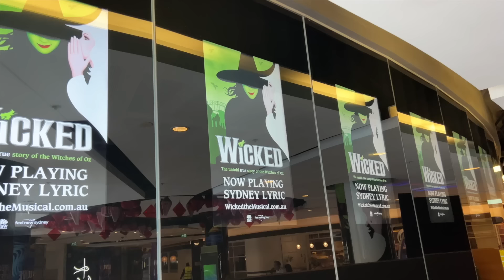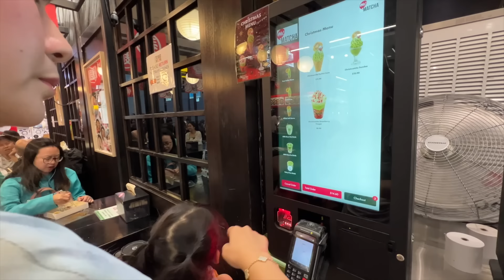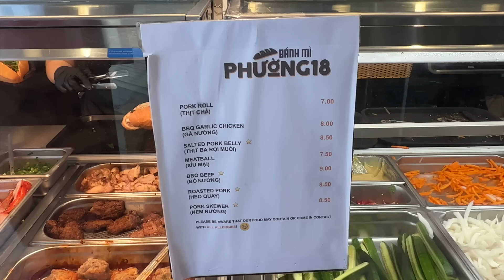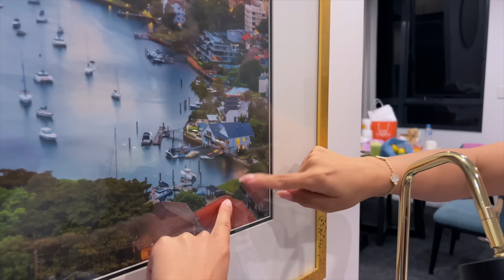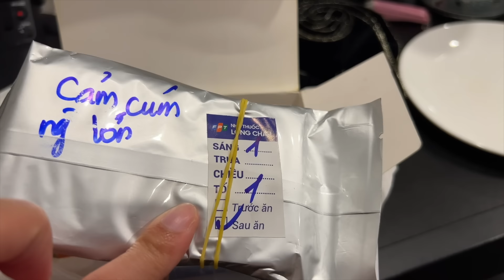Gia đình qua Úc thăm tui P.1 | đón Noel, nức nở xem pháo hoa | Jolin in Sydney Diaries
Năm mới ở đây còn có màn bắn pháo hoa demo nữa cơ mọi người ạ. Nghĩa là ngoài màn pháo hoa chính lúc 12h thì 9pm bắn vui vui một xíu ý :(((
Thường thì khi ở đây lâu rồi mọi người không mặn mà với việc chen chúc xếp hàng đê xem pháo hoa đâu vì cực lắm. Nhưng mà có đi và được tận hưởng khoảnh khắc rực rỡ này mới thấy hoà mình cùng không khí đón năm mới tuyệt vời lắm mọi người ạ! Năm sau nhất định là mình sẽ đi tiếp nhưng sẽ không xếp hàng nữa mà sẽ mua vé ở nhà hàng/cruise để ngồi ngắm pháo hoa thong thả hơn.
Mọi người xem Vlog cảm nhận cuộc sống ở Sydney như thế nào nè?

*Hãy ủng hộ chặng đường Youtube của mình bằng việc mời mình uống cafe vỉa nhaa :X

**Các sản phẩm làm đẹp mình đang dùng:
DƯỠNG DA:

MAKEUP:
1. Cushion mừn thích:

XOXO,

© Bản quyền thuộc về Jolin Sydney
© Copyright by Jolin Sydney ☞ Do not Reup